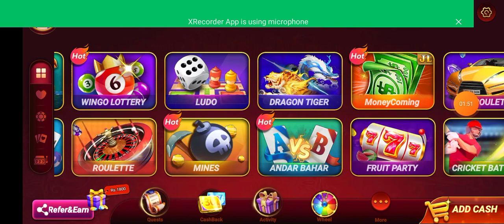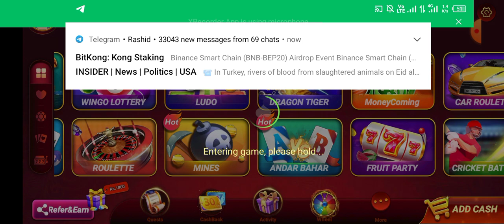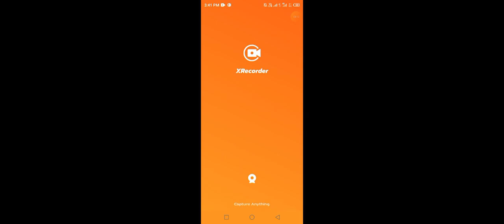S9 game Free Unlimited Earnings Referral link per